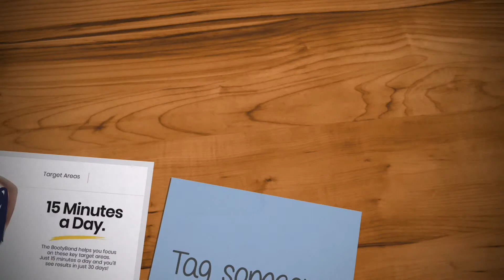Booty Resistance Bands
✔️GET THAT BIKINI BOOTY - Get ripped abs and a bikini booty and be the envy of your friends at your next pool party! Designed to target 5 muscle groups: Abs, Quads, Hamstrings, Calves and Glutes.
✔️REAL RESULTS - Get a well-toned and lifted butt in 10 days with just 15 minutes per day. Remarkable results in 30 DAYS!